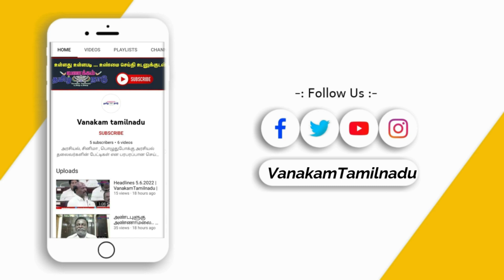Is AIADMK destroyed by treachery? | துரோகத்தால் அழிகிறதாஅதிமுக ?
ஒவ்வொரு வினைக்கும் எதிர்வினை உண்டு என்பது நியுட்டன் விதி , இதனை அதிமுகவிற்காக அன்றே நியுட்டன் எழுதினாரா என்ற கேள்வி தான் தற்போதுள்ள சூழ்நிலையை பார்த்து நமக்கு தெரிகிறது.

பிரதமர் மோடியால் ஒன்றிணைந்த இரட்டைத் தலைமை தங்களை அடையாளம் காட்டிய சசிகலா வகையறாவுக்கு செய்த துரோகம், இப்போது இருவரிடையே ஒருவருக்கொருவர் துரோகம் செய்திட முனைந்துள்ள காட்சி காண முடிகிறது.

துரோகத்தில் பிறந்த அ.தி.மு.கவின் எதிர்காலம் துரோகத்தால் முடியுமா? என்பதை காலம் பதில் சொல்லும்.